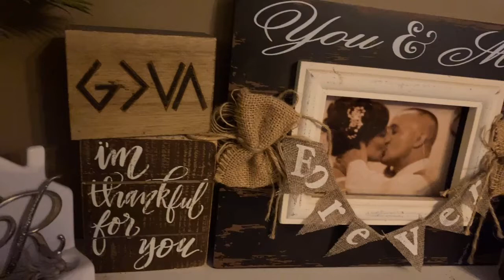Mi. Knife Sharpening Tips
This video is a knife sharpening tutorial. Matt goes into detail for different supplies needed and techniques used.